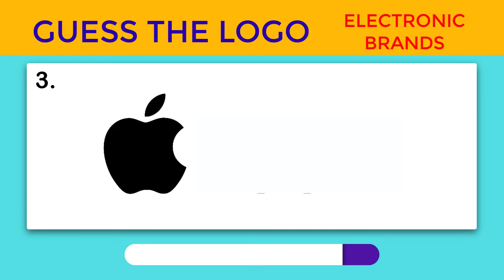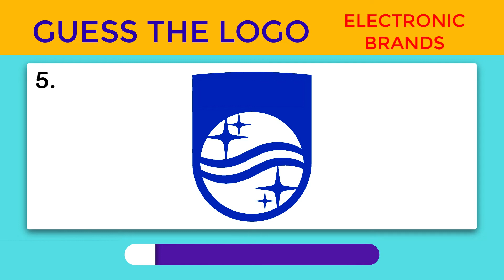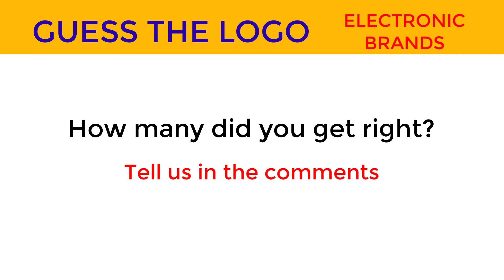Guess the Logo | Electronic Brands | Test your knowledge